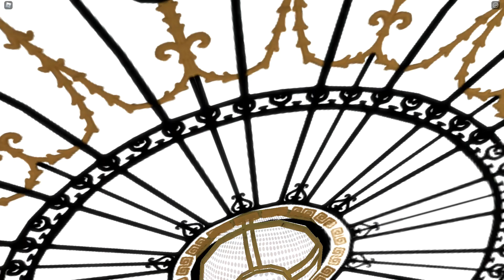Titanic movie trailer